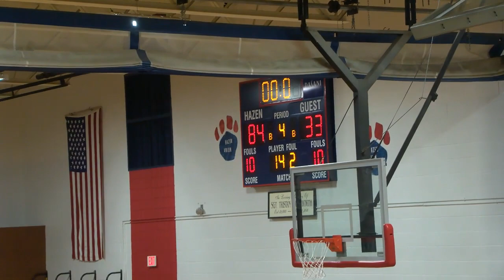Hazen Boys Basketball playing Randolph: December 14, 2022